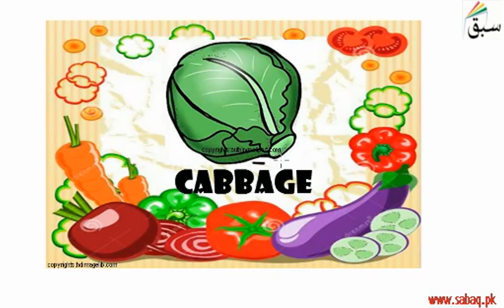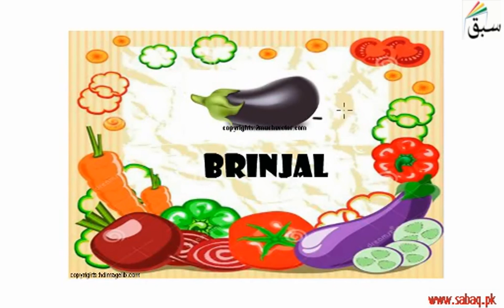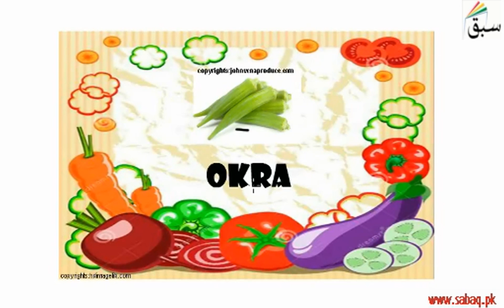Vegetables (pictures with names), English Lecture | Sabaq.pk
Vegetables  (pictures with names)
This video is about: Vegetables (pictures with names)

CLASSES WE COVER AT SABAQ.PK / SABAQ FOUNDATION:

1. KG
2. Class 1
3. Class 2
4. Class 3
5. Class 4
6. Class 5
7. Class 6
8. Class 7
9. Class 8
10. Class 9
11. Class 10
12. Class 11
13. Class 12
14. Class 13
15. Class 14
16. MCAT
17. ECAT
18. CSS

BOARDS WE COVER AT SABAQ.PK / SABAQ FOUNDATION:

1. FBISE
2. Sindh Board
3. KP Board
4. Balochistan Board
5. Cambridge

STUDY MATERIAL WE OFFER AT SABAQ.PK / SABAQ FOUNDATION:

1. Physics Lectures
2. Chemistry Lectures
3. Mathematics Lectures
4. Biology Lectures
5. English Lectures
6. General Science Lectures
7. Computer Science Lectures
8. General Math Lectures
9. Accounting Lectures
10. Statistics Lectures
11. Advance Accounting Lectures
12. Cost Accounting Lectures
13. Practice Tests
14. Physics Practical
15. Chemistry Practical